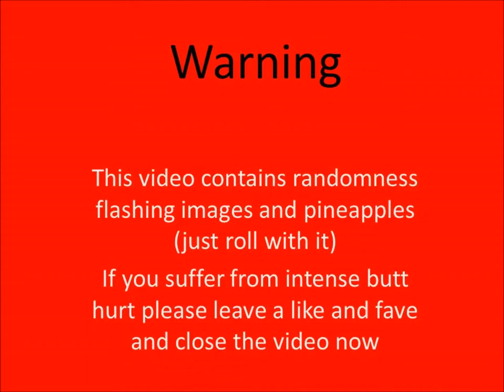Madcow attempts - Just Jump pt. 2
Yay im back to youtube, oh how i missed crappy voices and hours of editing, but i bought all new facecam with me

My Social Outlets (Come Stalk Me)

Steam - madcow8991